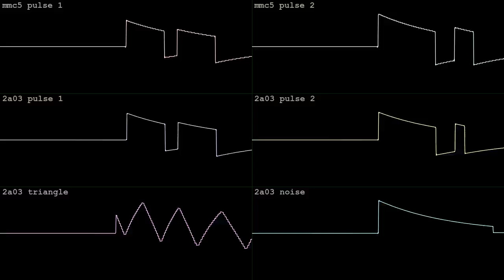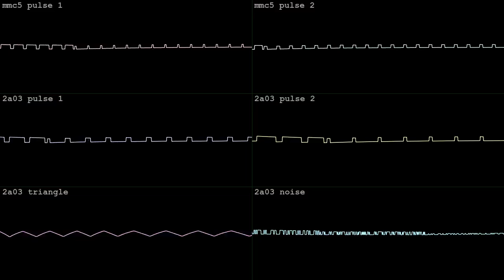sun shower season [2A03 + MMC5]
made with Furnace for BotB's FAMICOM GRANDPRIX furnace and entered June 23 2024!  wave vid done in corrscope

"Welcome to furnace tracker.
What is allowed today?
This might come as a surprise, but you are actually allowed to use ANY chip you like, BUT your entry has to feature the 2A03 prominently."